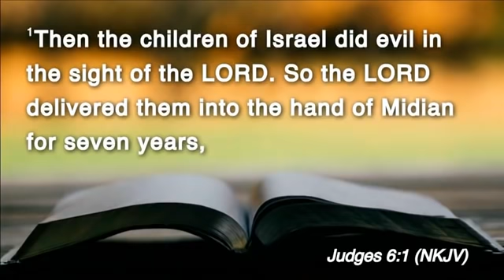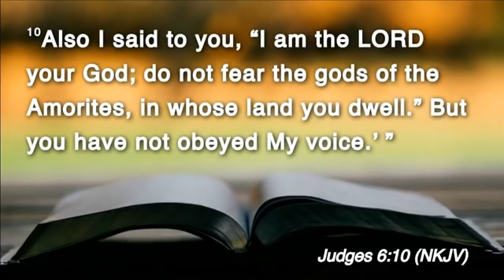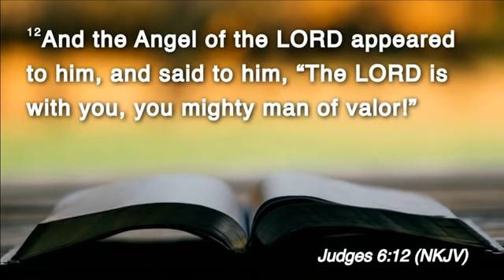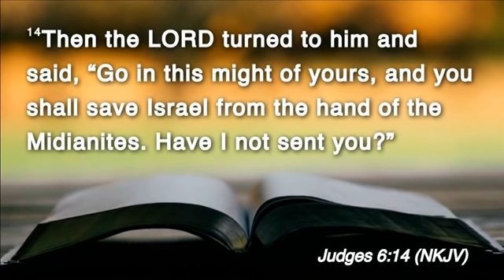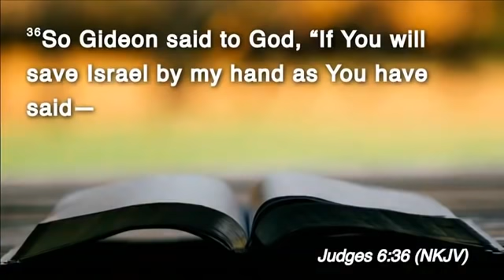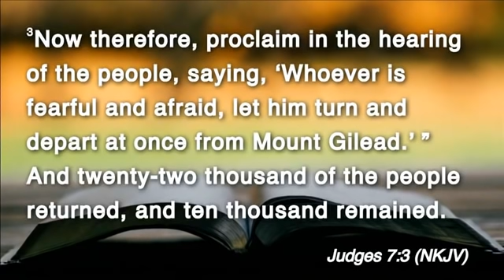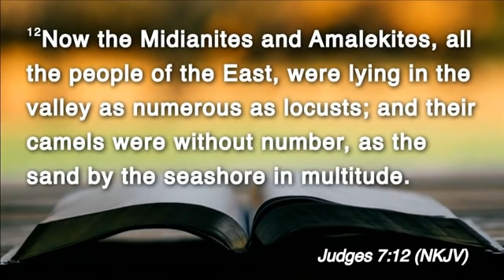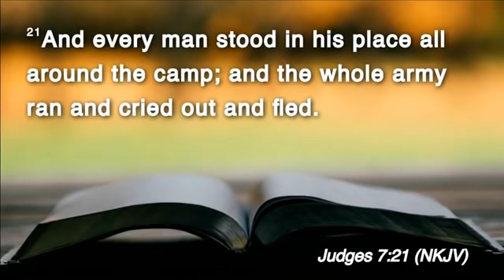20191026 | The 1% Victory (Against All Odds) | Pastor John Lomacang (tvsdac)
Thompsonville Seventh-day Adventist Church